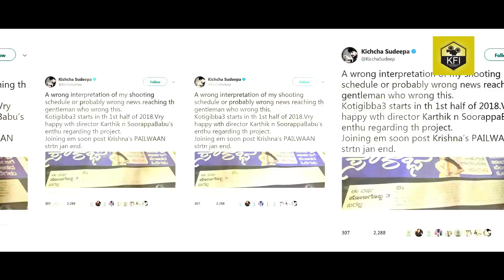KGF vs Kotigobba 3 | No.1 Trending In Twitter | Rocking Star Yash, Kiccha Sudeep | New Kannada Movie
KGF vs Kotigobba 3 No.1 Trending In Twitter Rocking Star Yash, Kiccha Sudeep New Kannada Movies 2018 Video